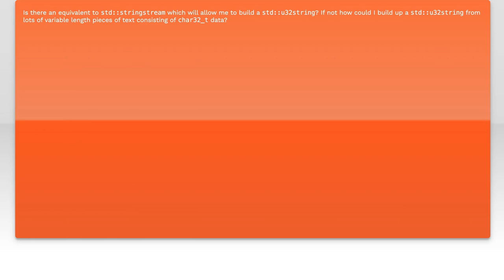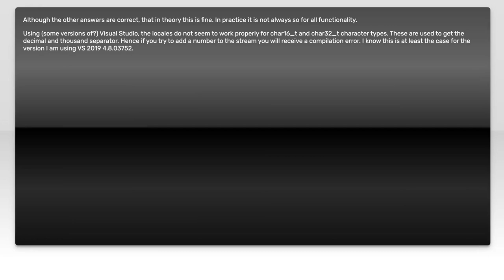std::stringstream equivalent for u32string?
c++: std::stringstream equivalent for u32string?

Related to: c++, c++11